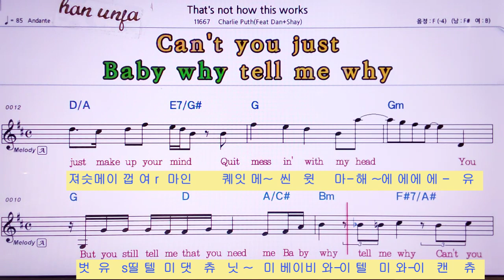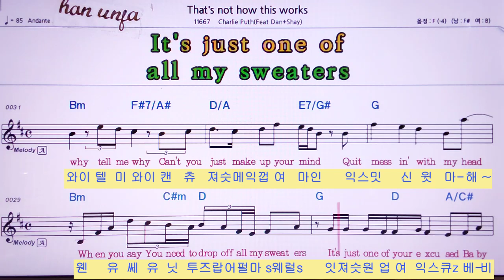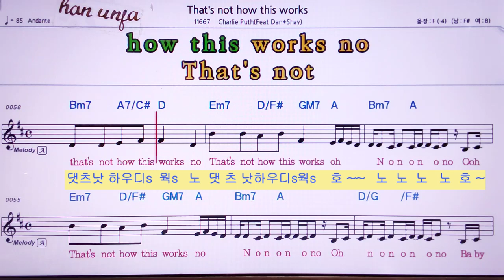한글 발음 영어 악보💖That`s not how this woeks/디스낫 하우디스 웍스*Charle puth 👍Karaoke With Sheet Music/MR,노래방,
한글 발음 영어 악보💖That`s not how this woeks/디스낫 하우디스 웍스*Charle puth  ,노래방,한은파🤞Karaoke With Sheet Music/유투브 노래방 *악보 ,카라오케 , (Live Sound)カラオケ✌✔계속 업데이트합니다.💖